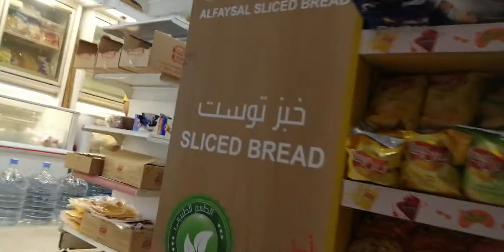Jalan kaki malam sambil beli cemilan dan lihat perumahan orang arab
Karena gak bisa bikin video di dapur,, jadi bikin video melihat perumahan orang arab